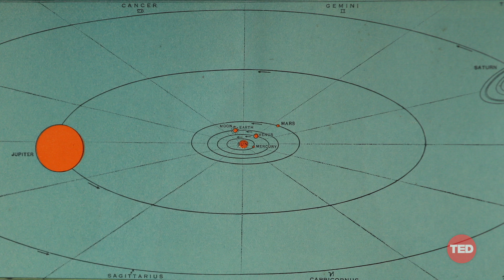Sarah Rugheimer: The search for microscopic aliens | TED Fellows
Astrophysicist and TED Fellow Sarah Rugheimer searches for aliens -- but not the cartoony green kind. She's looking for extraterrestrial microbes by studying how these single-celled organisms emit gases, which could reveal evidence of them throughout the cosmos. Wondering if we're really alone in the universe, Rugheimer identifies two big hurdles to confirming life on another world and offers insight into what finding it might mean for us.